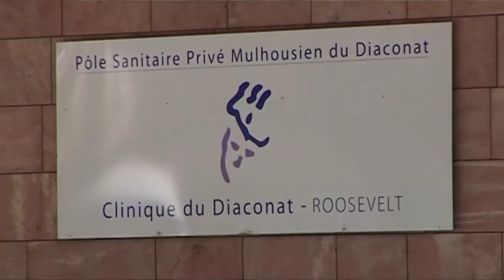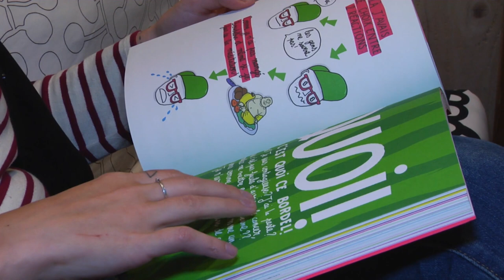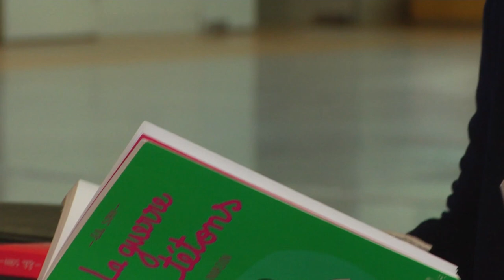Magazine Paraboles n° 615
COEXISTER CHEZ LES PROTESTANT
      Mieux connaître la foi de l’autre, œuvrer pour la solidarité et sensibiliser les jeunes contre l’intolérance. Voici les trois axes d’actions de l’association Coexister. Ce groupe de jeune est né en 2009 à Paris. Il en existe 45 en France actuellement. À Mulhouse, il est composé d’une dizaine de membres de 15 à 35 ans, réunis dès 2015 en réaction aux attentats du 7 janvier et 13 novembre, l’association est officiellement constituée depuis le 4 janvier 2016. Nous les avons suivis lors de la visite du temple Saint-Étienne de Mulhouse.
  Reportage :  Cécile HANS KOHLER - Marc JONAS – Antoine THOMAS
 Durée   03 minuites et 11 secondes
                                        DIACONAT ROOSEVELT
 Dans la cadre de la série : Portrait de protestant, nous avons réalisé l'interview de Jean Widmaier, le President du comité d'administration de la fondation de la maison du diaconat de Mulhouse. Fondation créer en 1860 par le pasteur Wennagel, le diaconat reste aujourd'hui un exemple des actions protestantes en Alsace.
   Reportage :  Antoine THOMAS - Marc JONAS

                                           LILI EST EN REMISSION
 Elle a baptisé son cancer "Gunther" et raconte son combat contre lui dans un blog de BD plein d'humour et d'auto-dérision. L'Alsacienne Lili Sohn a été atteinte d'un cancer du sein à seulement 29 ans.  Artiste mais aussi militante, elle s'est engagée auprès de l'association Seintinelles, qui met en relation chercheurs et simples citoyens, malades ou non, pour participer à des études scientifiques et accélérer la recherche sur les cancers..                                                                                     Reportage : -  Chloé FABRE